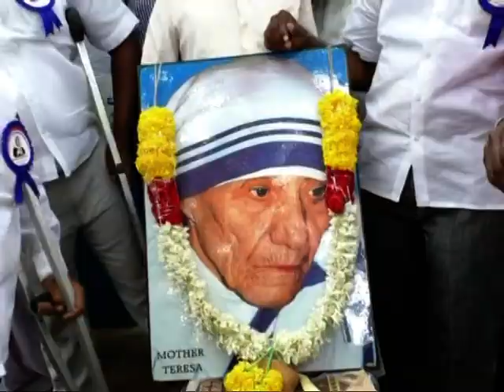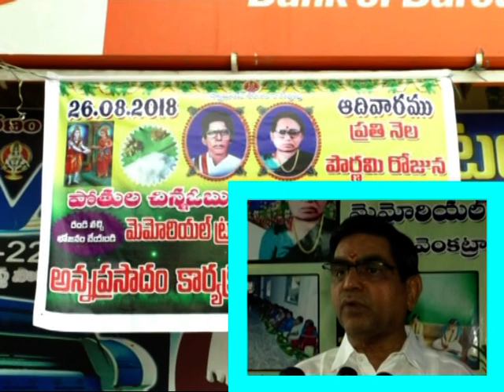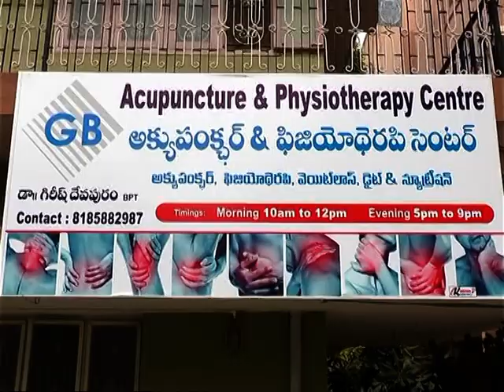SS NEWS 26 08 18